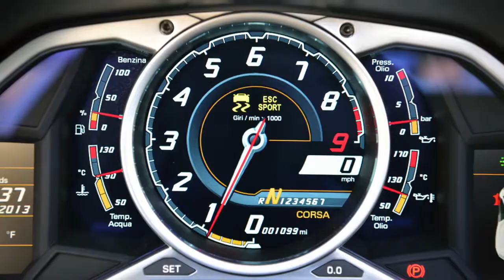Rent Lamborghini Los Angeles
Some of the services we offer are: luxury rental usa, exotic car rental los angeles

You can also find us on the web by searching for:
car rental los angeles,
exotic car rentals los angeles,
luxury car rental los angeles,
car rental in los angeles,
luxury car rentals los angeles,
car rentals los angeles,
cheap car rental los angeles,
sports car rental los angeles,
car rentals in los angeles,
car rental los angeles airport,
exotic car rental in los angeles,
cheap car rentals los angeles,
exotic car rentals in los angeles,
los angeles exotic car rental,
car rentals los angeles airport,
monthly car rental los angeles,
cheapest car rental los angeles
convertible car rental los angeles
luxury car rental in los angeles
los angeles car rental
rental cars los angeles
car rental los angeles cheap
rental car los angeles
sports car rentals los angeles
luxury car rentals in los angeles
car rental los angeles ca
car hire los angeles
rental cars in los angeles
lax car rental
exotic cars rental los angeles
car rental la california
exotic car rental los angeles ca
luxury car rental los angeles to las vegas
car rentals lax california
cheap car rentals la
los angeles car services
lax rental car
luxury car rental los angeles ca
lax car hire
best lax car rental
los angeles airport rental car
lamborghini rental in los angeles
luxury car rental lax
car hire lax airport
los angeles luxury cars
lax car rentals
rental car companies
hire a car
rent a lamborghini
luxury car hire